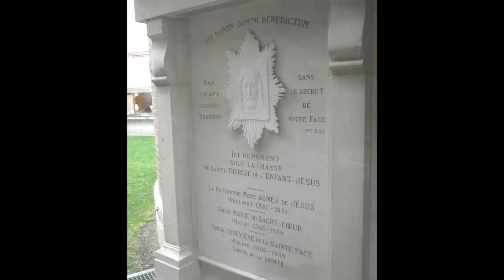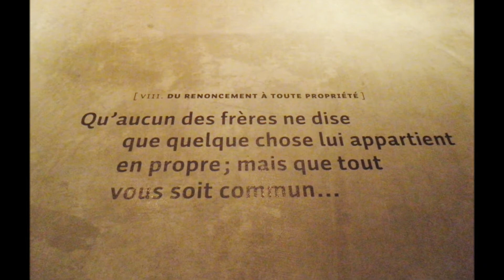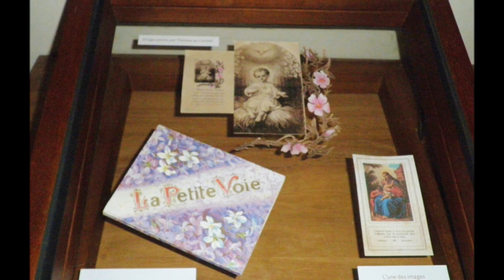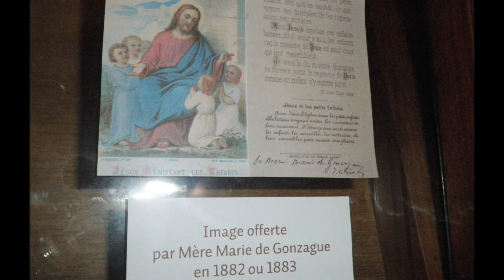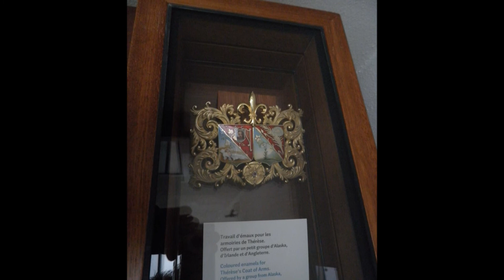SAINTE THERESE DE LISIEUX EXPOSITION AU CARMEL